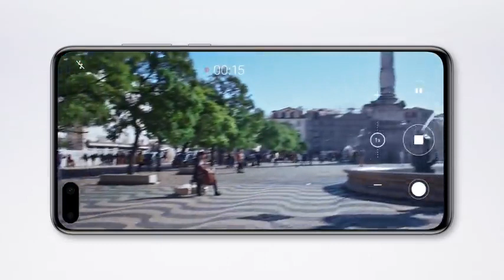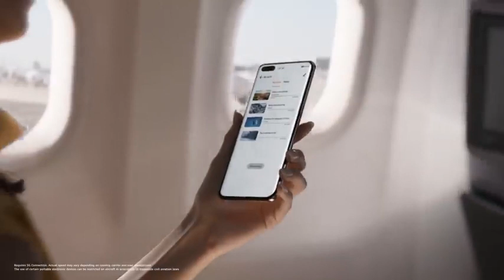HUAWEI P40 Series - The Arrival of - VisionaryPhotography ( 480 X 480 )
HUAWEI P40 Series - The Arrival of - VisionaryPhotography ( 480 X 480 )PewDiepie
Set India
5 minute crafts
Wwe
Zee music company
Zee tv
Canal kondzilla
Like nastya
Kids diana show
Dude perfect
Marshmello
Ed sheeran
Badabun
Eminem music
Ariana grand
Holasoygerman
Vida and nikki
Juega german
Moviecilps
Whinederssonnunes
Taylor swift
FelipE neto
Aaj tak
Katy perry
Theellenshow
Elrubius omg
Fernan floo
GoldMines telefime
Micset#
News 7
Madan goweri
Tamil tech
Guruchi tech
Technical guruji
Village food factory
Iphone
Smart phone
Nokia
Samsung

Apple